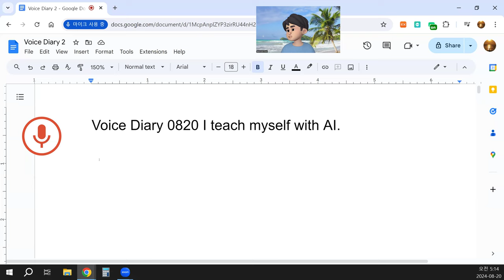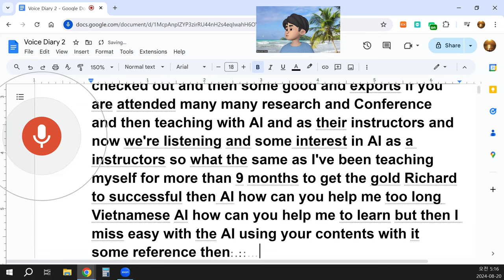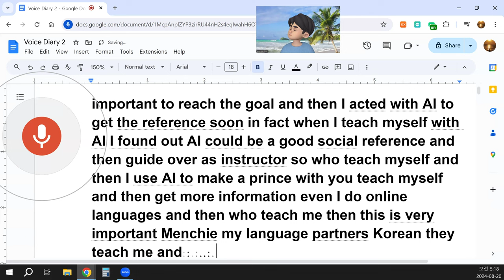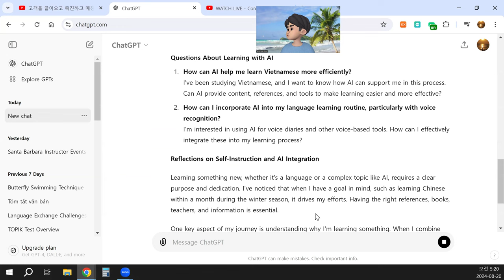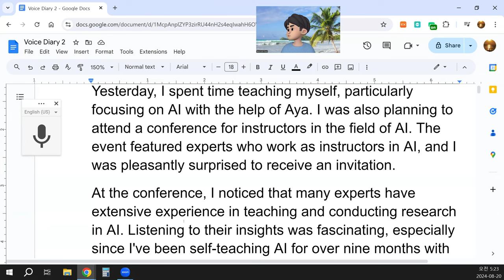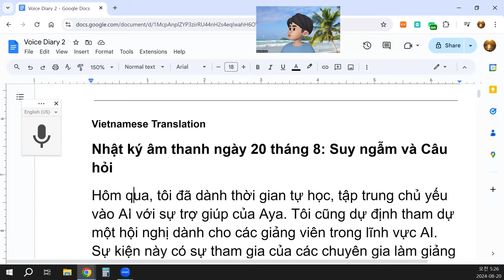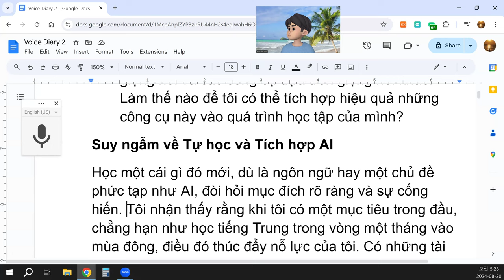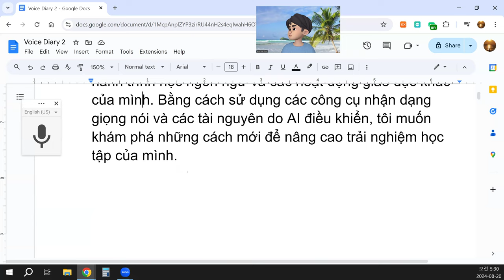Voice Diary 0820 I teach myself with AI.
Voice Dial on August 20th: Reflections and Questions
Yesterday, I spent time teaching myself, particularly focusing on AI with the help of Aya. I was also planning to attend a conference for instructors in the field of AI. The event featured experts who work as instructors in AI, and I was pleasantly surprised to receive an invitation.
At the conference, I noticed that many experts have extensive experience in teaching and conducting research in AI. Listening to their insights was fascinating, especially since I've been self-teaching AI for over nine months with the goal of mastering it.
Questions About Learning with AI
How can AI help me learn Vietnamese more efficiently?
I've been studying Vietnamese, and I want to know how AI can support me in this process. Can AI provide content, references, and tools to make learning easier and more effective?
How can I incorporate AI into my language learning routine, particularly with voice recognition?
I’m interested in using AI for voice diaries and other voice-based tools. How can I effectively integrate these into my learning process?
Reflections on Self-Instruction and AI Integration
Learning something new, whether it's a language or a complex topic like AI, requires a clear purpose and dedication. I've noticed that when I have a goal in mind, such as learning Chinese within a month during the winter season, it drives my efforts. Having the right references, books, teachers, and information is essential.
One key aspect of my journey is understanding why I'm learning something. When I combine this purpose with AI tools, I've found AI to be a valuable resource, almost like a social reference or guide that supports my self-instruction.
Language Exchange and AI Collaboration
I've also been involved in language exchanges with my language partners, particularly in Korean. This collaborative approach has been beneficial for both parties, as we learn from each other. Similarly, I believe AI can play a role in facilitating these exchanges, enhancing the learning experience for everyone involved.
Concluding Thoughts
I'm curious about how AI and I can continue to collaborate in my language learning journey and other educational pursuits. Using voice recognition tools and AI-driven resources, I want to explore new ways to enhance my learning experience.